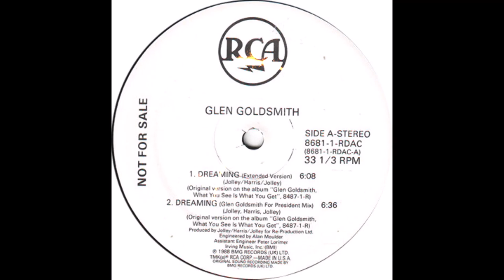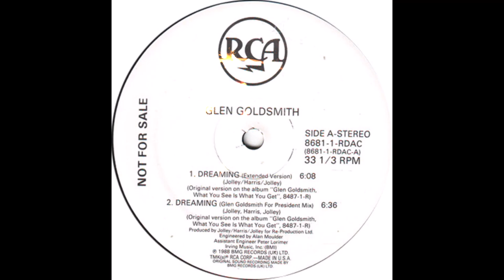Glen Goldsmith- Dreaming(1988)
Taken from the vaults of Dadz Soul Spectrum. Enjoy!!

?sub_confirmation=1